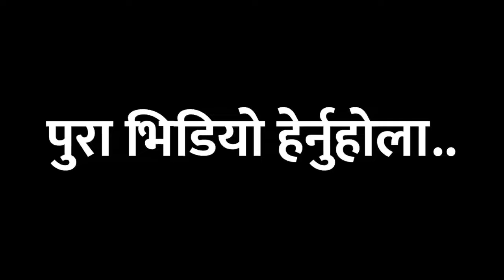पल शाह बारे फेरि आयो सन्सनीपूर्ण खबर, तनहुँ देखि उच्च अदालत सम्म, रिहाई गर्न वकिलको बयाँन, Paul Shah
हेर्नुहोस पल शाह बारे फेरि आयो सन्सनीपूर्ण खबर, तनहुँ देखि उच्च अदालत सम्म रिहाई गर्न वकिलको बयाँन, Paul Shah, paul shah | laxmanmusicmedia | laxman joshi vlog | ma yesto geet gauchu 2 nepali movie | ma yesto geet gauchu 2  | new nepali full movie | nepali movie song

✡️Hello & Namaste all of my supporting viewers🙏🎁

      - LaxmanMusic Media is one of the largest voice over Music Media entertainment Content Provider, This Channel mainly focuses on entertaining our YouTube viewers from the New Music Media. We Upload Music Media Entertainment Content such as drama, comedy, romantic, motivation, voice over video, reporting on field, voice over reporting, etc. We do upload all videos in this channel with full Digital Copyright ourselves or any short clip/No-copyright music uses/provided by different owners officially.